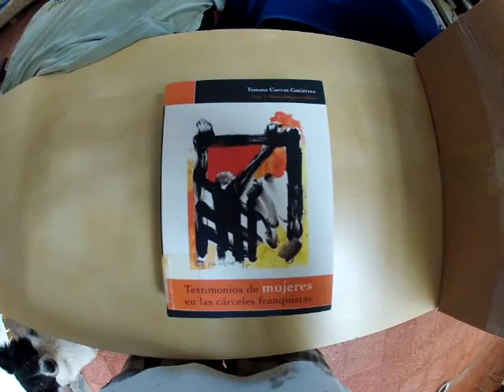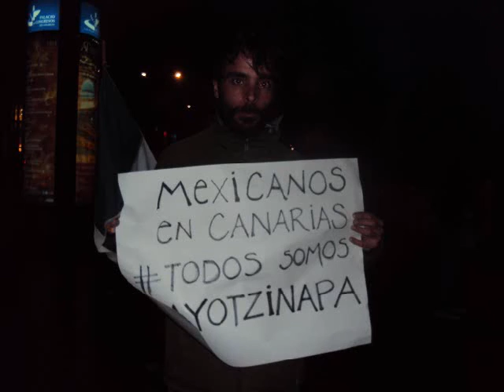EdHerriA - Paso a paso contra el poderoso (Videoclip)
grabado y mezclado en yimi you rek.
video realizado en Gran Can y Cuernavaca
edHerria
Los Karnales
2015